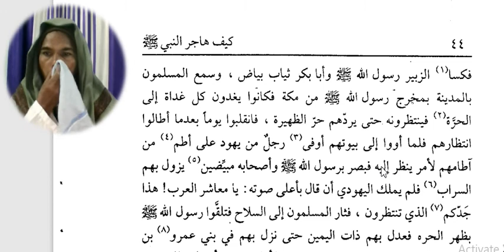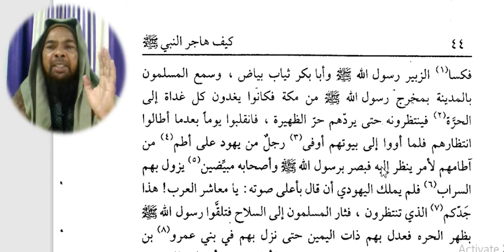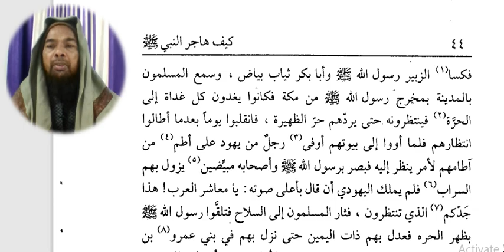Arabic language.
Asslamu Alaikum !

Hazrat!

Taqreer bayanat
Taqreer bayan
Taqreer vidio
Ilm ki fazilat aur hasil karne ka tariqa
Rasheed Rajasthani
Rasheed nadvi
Islahi bayan
Islahi bayanat
Motivational vidio
Abdur Rashid
Abdul Rashid
Rashid miftahi
Rasheed
Rashid
Tarbiyat
Darsequran
Dars e Quran
Darse hadees

Rasheed nadvi
Islahi bayan
Islahi bayanat
Motivational vidio
Abdur Rashid
Abdul Rashid
Rashid miftahi
Rasheed
Rashid
Tarbiyat
Darsequran
Dars e Quran
Darse hadees